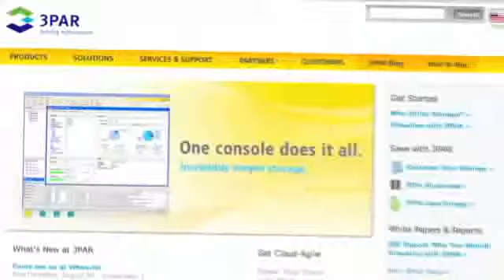HP tops Dell's bid for 3PAR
Hewlett Packard offers $1.6 billion to acquire the online data storage company, 33% more than Dell's bid.